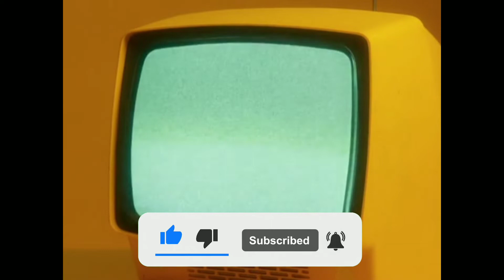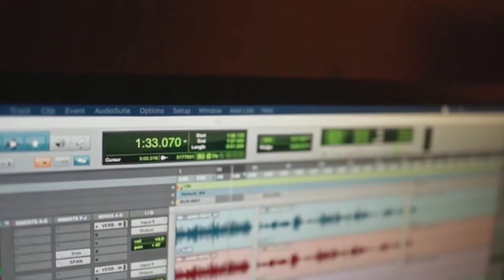Amazing and UNTOLD {😱} facts about Telivision | Tv के बारे कुछ ऐसे facts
Title